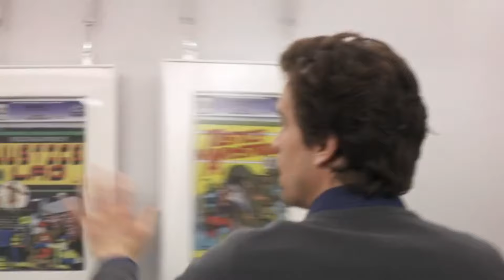White Collar 1x8 | Neal & Peter Running out of Oxygen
These scenes are from Season 1, Episode 8 of the tv show, White Collar.

Neal and Peter are trapped in a room while running out of oxygen. Neal finds the kill switch before passing out and being saved by Peter.

If you want any whump or hurt/comfort scenes from any show,movie, game, etc, just let me know!

tw: suffocation